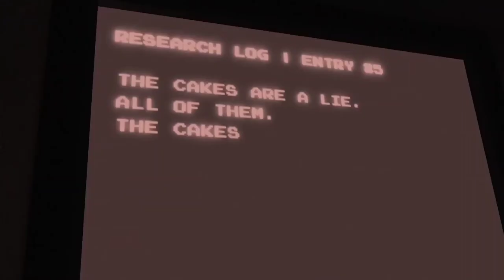make a cake quest song